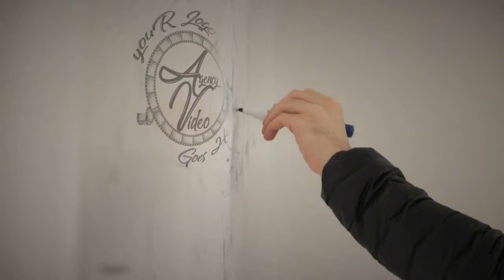Video Creation Services | Live Action Video Intro Logo Animation | Agency-Video.com | Style NO 14